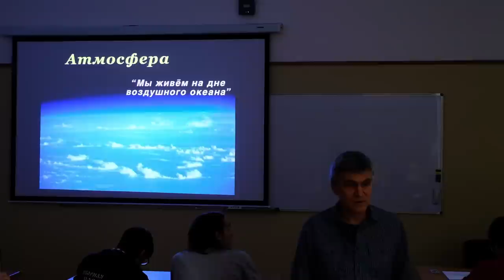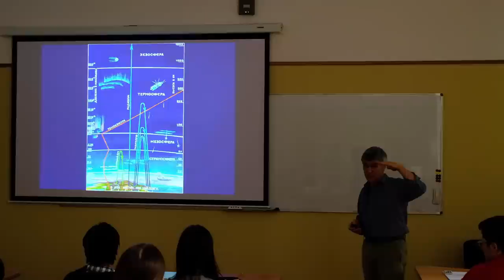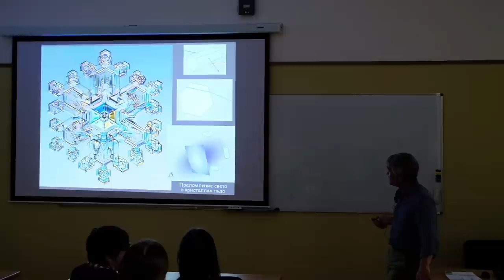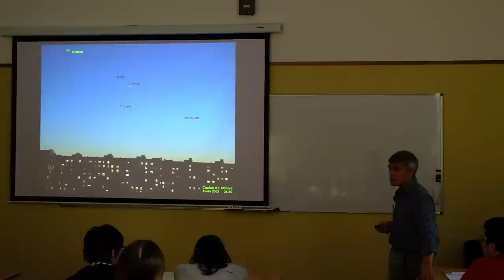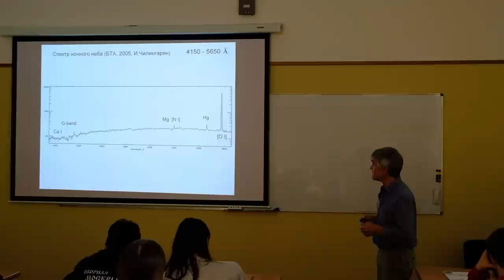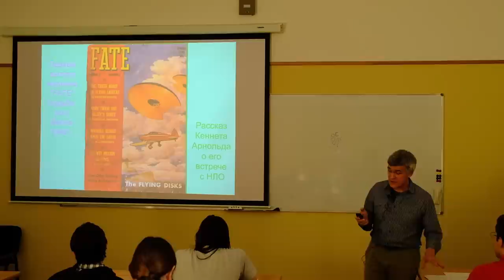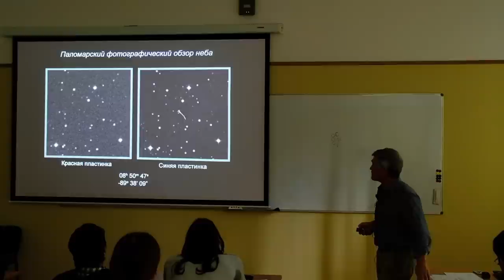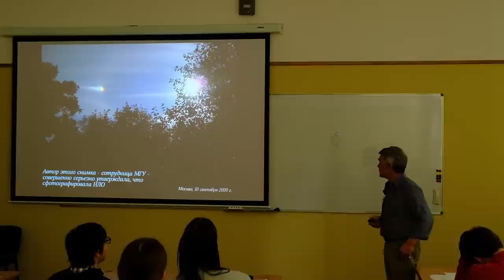Общая астрономия 2020. Лекция 6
Сурдин В.Г.
- Атмосфера